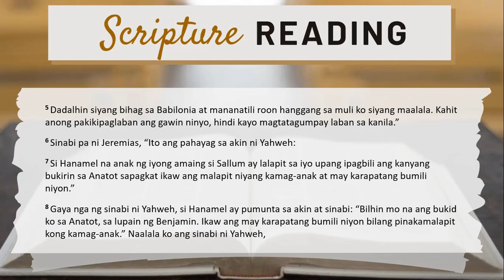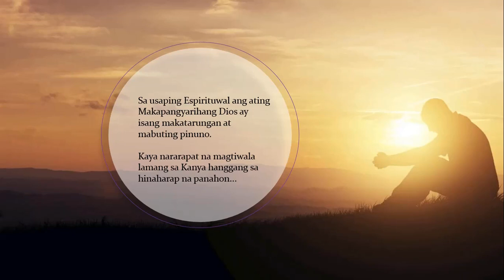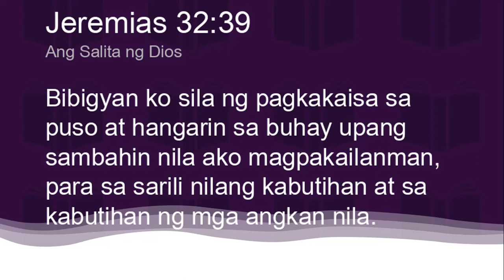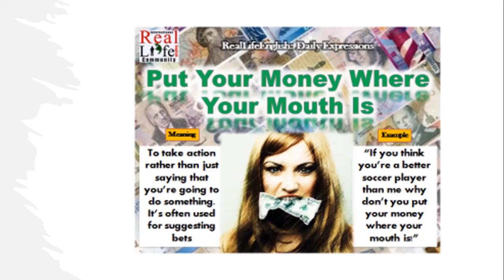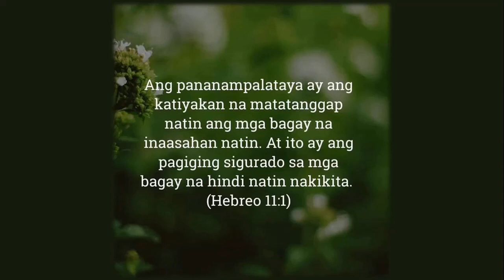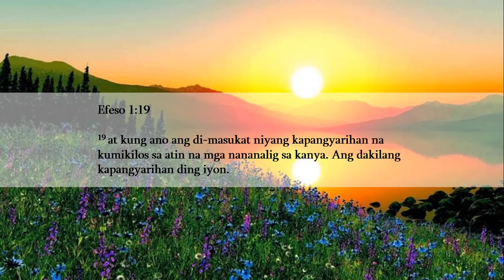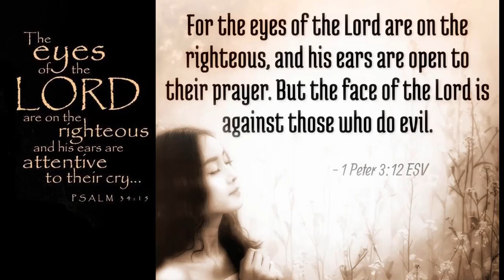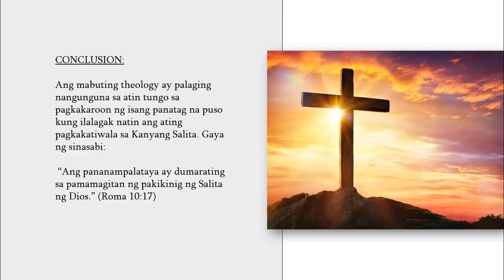PAGBUBULAY MULA SA JEREMIAS 32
Tagalog Preaching
Ang Tema: PAKIKIPAG-TIPAN NG DIOS
Ang Paksa: Ang Kabutihan ng Dios

Ang MENSAHE: ANG TAO NG DIOS AY KUMIKILOS AYON SA KALOOBAN NG DIOS AT NAGTITIWALA SA MABUTING KAHIHINATNAN NA IBINABATAY SA KANYANG HINDI MASUKAT NA KABUTIHAN... 11:39
Mabuti ang Dios... 15:21

Anu-ano ang palagiang buhay ng isang nag-aangking tao ng Dios?
1. Kumikilos sa pagsunod batay sa kabutihan ng Dios... 16:14
2. Nananalangin ng pagtitiwala batay sa kakayahan ng Dios... 24:05